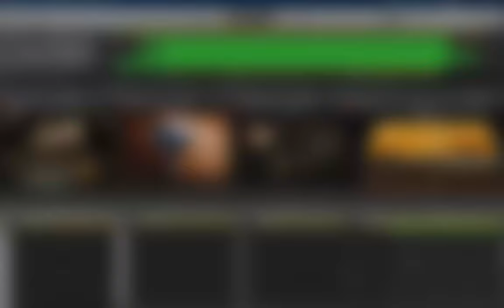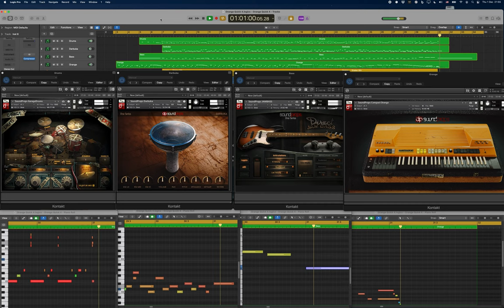Orange Quick 4